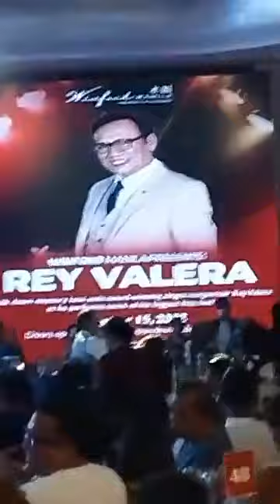singing along with Rey Valera - Walang Kapalit /Kahit Maputi na ang buhok ko